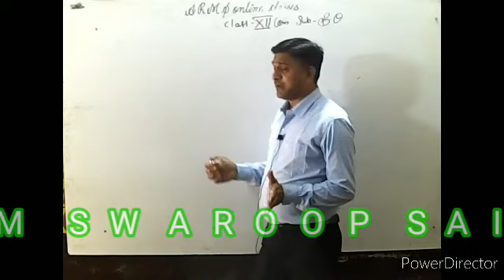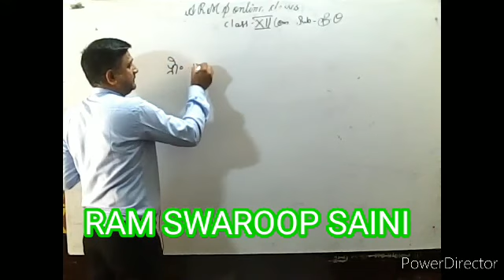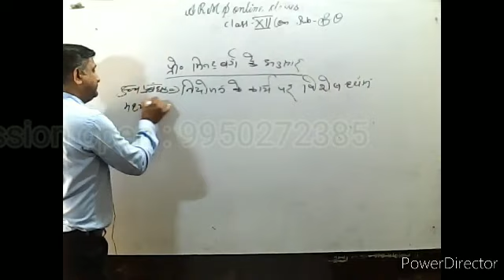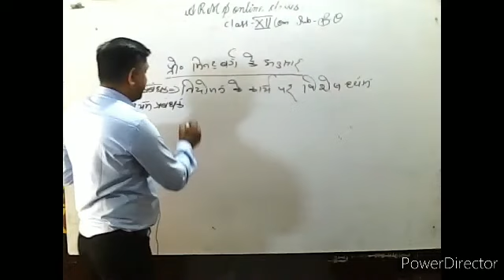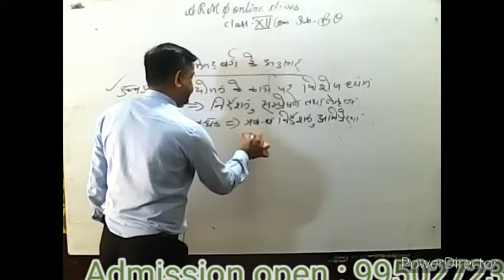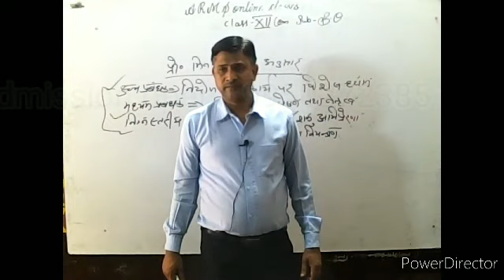B.O. 12th Com.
RAMSAWROOP SAINI